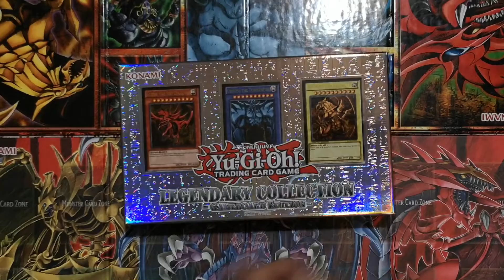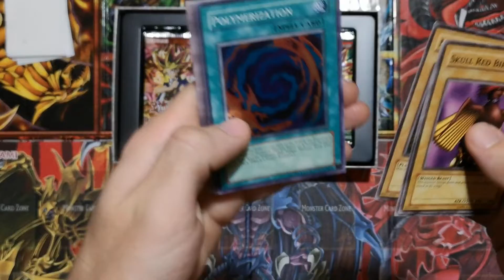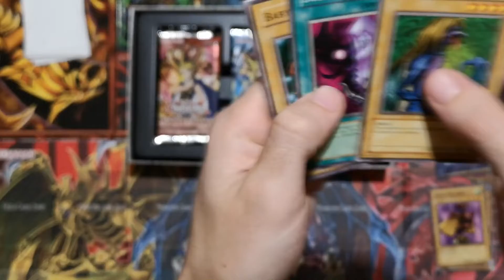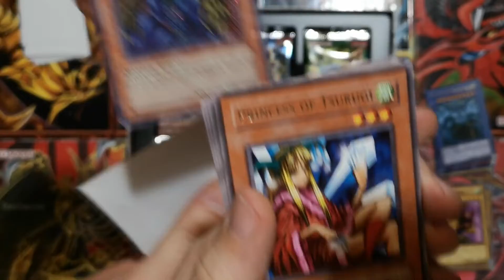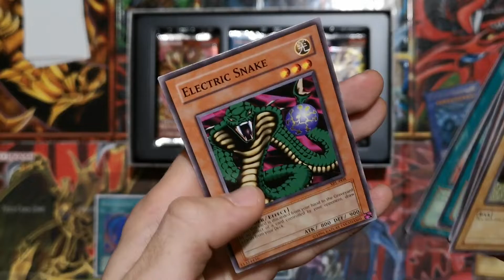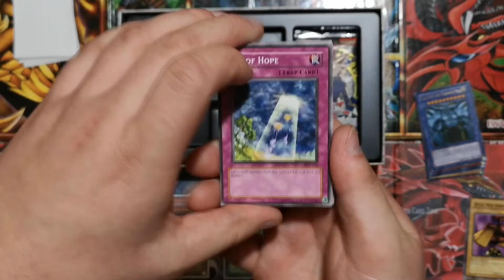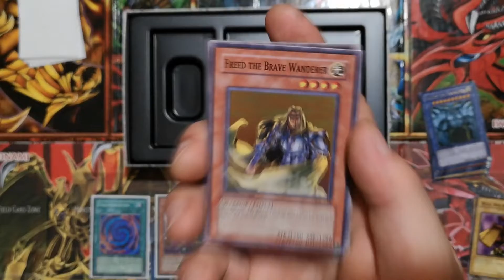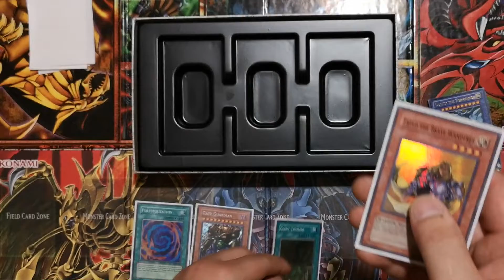Yu-Gi-Oh! Отваряне на Legendary Collection : Gameboard Edition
Legendary Collection : Gameboard Edition съдържа :

    1 Obelisk the Tormentor - original version promo карта
    1 Slifer the Sky Dragon - original version promo карта
    1 The Winged Dragon of Ra - original version promo карта
    1 Blue-Eyes White Dragon - Seto Kaiba signature карта
    1 Dark Magician - Yugi Muto signature карта
    1 Red-Eyes B. Dragon - Joey Wheeler signature карта

    1 Legend of Blue Eyes White Dragon бустер
    1 Metal Raiders бустер
    1 Spell Ruler бустер
    1 Pharaoh's Servant бустер
    1 Dark Crisis бустер
    1 Invasion of Chaos бустер

- общо 60 карти.

    1 двустранен твърд Gameboard с оригинален Yu-Gi-Oh! арт.